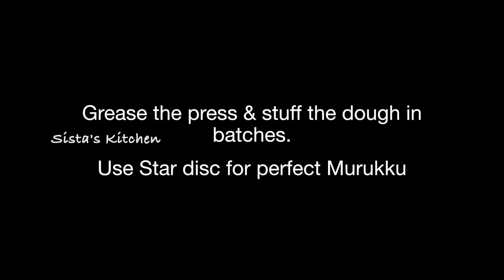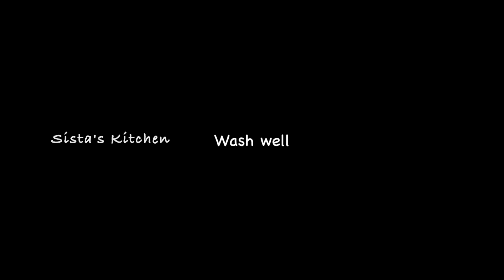5 Must try simple & easy Murukku Recipes | Diwali Snack Recipes | Instant Murukku | Chakli Recipes